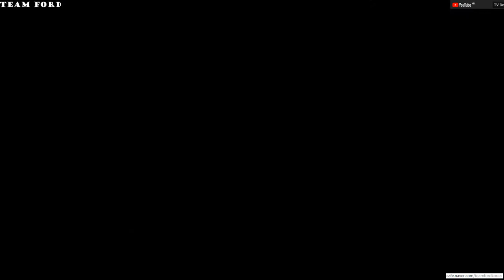[ETS2]유로트럭시뮬레이터2 스카니아스트림라인 타고 20ft 화물운송하기 [TV Do]